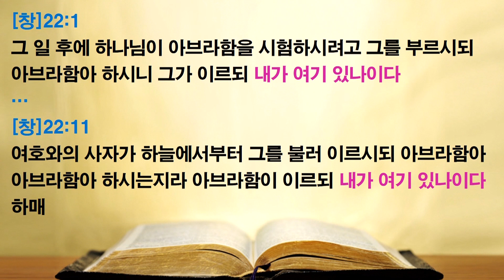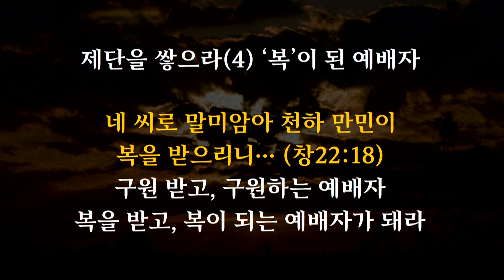안산 꿈의교회, 젊은이교회, 젊은이예배, 기호현 목사_제단을 쌓으라(4) '복'이 된 예배자 / 2019년 6월 9일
2019년 6월 9일
안산 꿈의교회, "제단을 쌓으라(4) '복'이 된 예배자" 주일 5부, 젊은이교회, 젊은이예배
기호현 목사
말씀제목 : 제단을 쌓으라(4) '복'이 된 예배자
말씀구절 : 창세기 22장 1~2